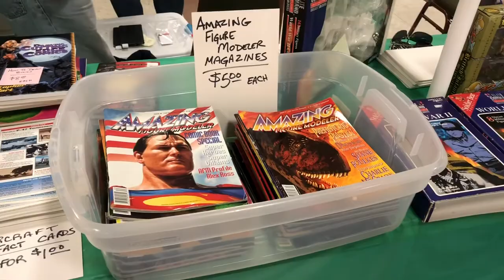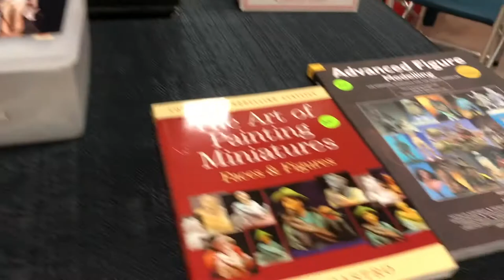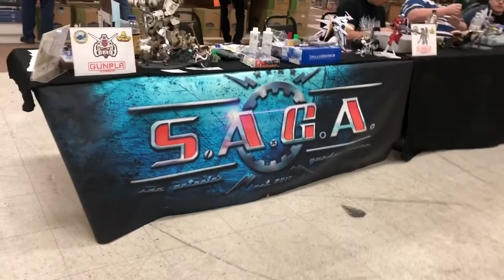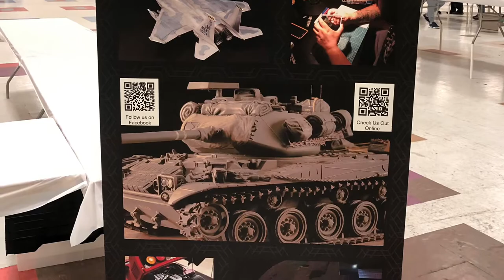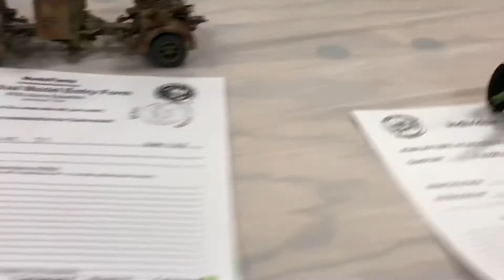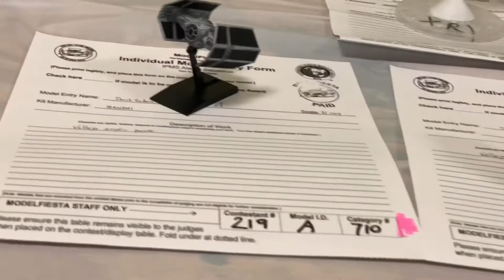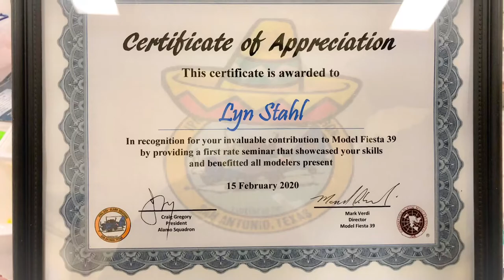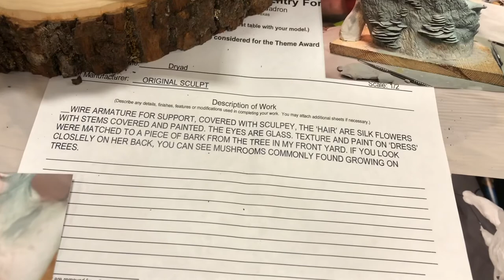Metalhead Minis: At Modelfiesta 39!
Check out Modelfiesta in San Antonio, TX. Full of  scale model and Gundam goodness!  Like the models?